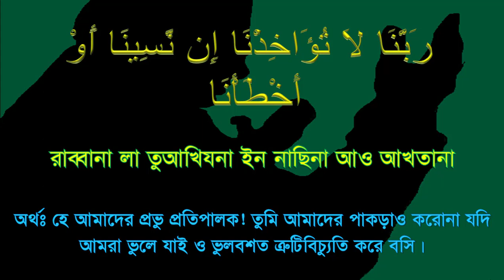রব্বানা লা তুআখিযনা ||৪০ রাব্বানা দোয়া || Rabbana la tuakhizna inna sina dua ||40 rabbana dua Ep-06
প্রয়োজনীয় লিংক
বানান করে কুরআন শিখতে আমাদের Channel এর সাথে থাকুন।